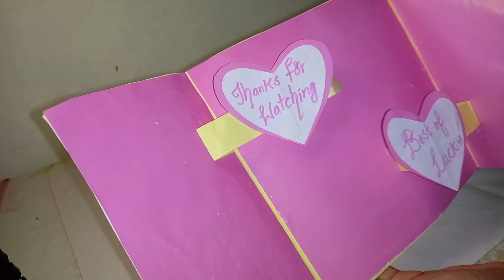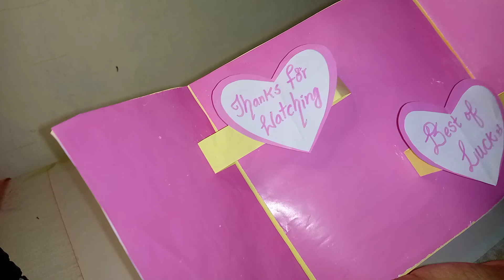Easy way to make a beautiful card in only 5 minutes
How to make simple diy cards in 5 minutes#How to make a birthday card